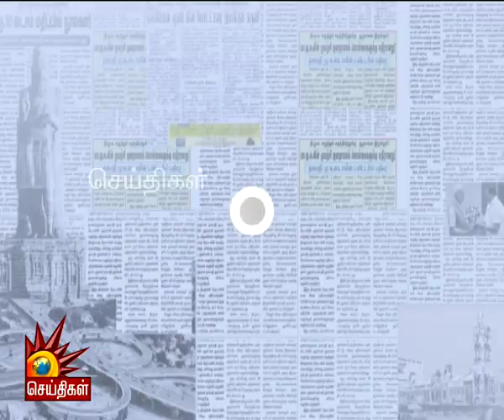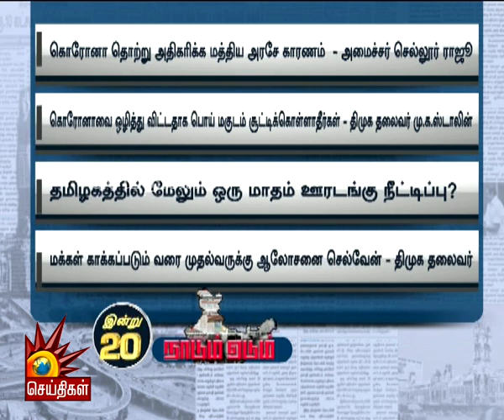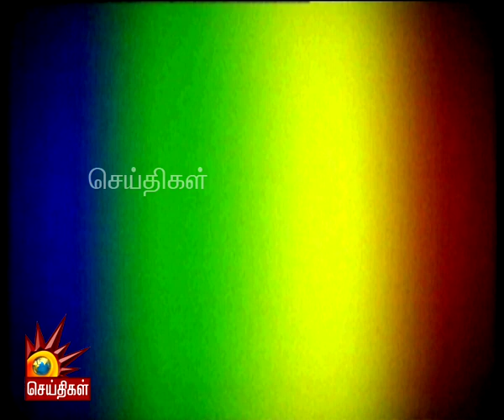கொரோனா தொற்று அதிகரிக்க மத்திய அரசே காரணம்! - அமைச்சர் செல்லூர் ராஜு | COVID 19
கொரோனா தொற்று அதிகரிக்க மத்திய அரசே காரணம் - அமைச்சர் செல்லூர் ராஜு